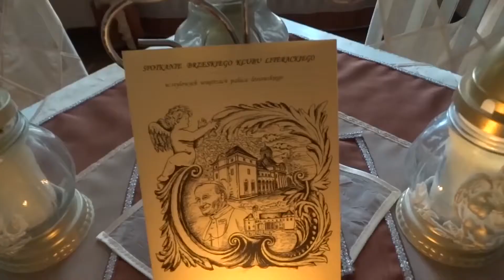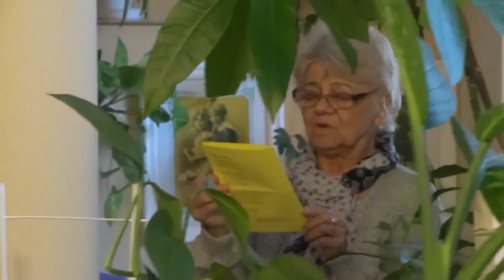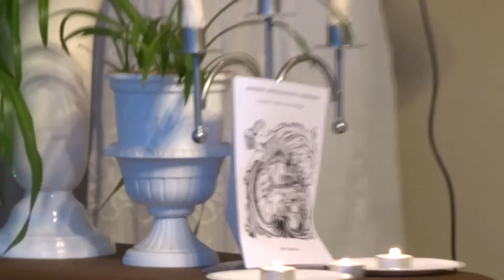Spotkanie Brzeskiego Klubu Literackiego w stylowych wnętrzach pałacu łosiowskiego - część I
Filmik powstał w oranżerii pałacu w Łosiowie. Część I poetyckich deklamacji, muzycznych prezentacji i opowieści członków klubu jest poświęcona naszemu wybitnemu Ojcu Świętemu - Janowi Pawłowi II w kwietniową rocznicę Jego śmierci oraz myśli przewodniej : "Miłość mi wszystko wyjaśniła..."